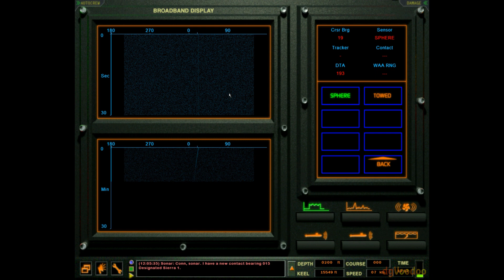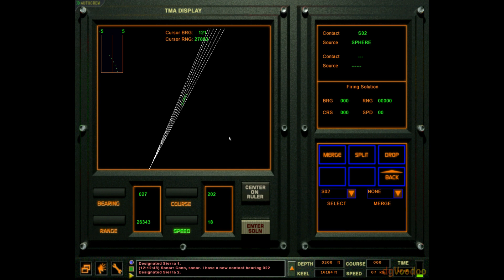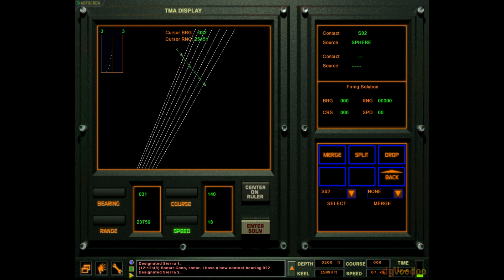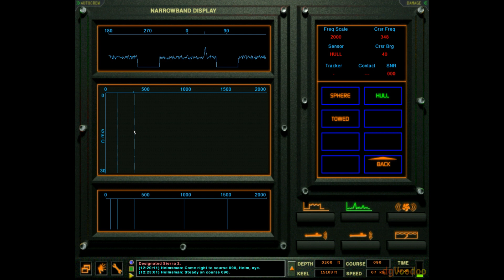Dangerous Waters : Tuto TMA - Target Motion Analysis Fr.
Tuto Fr. Dangerous Waters, Faire une TMA. Plateforme SNA Américain de la classe Virginia.
Mod RA 1.47